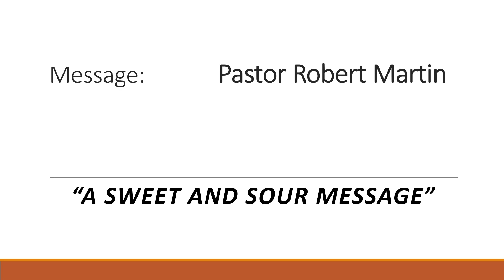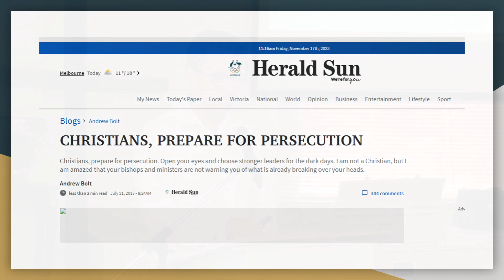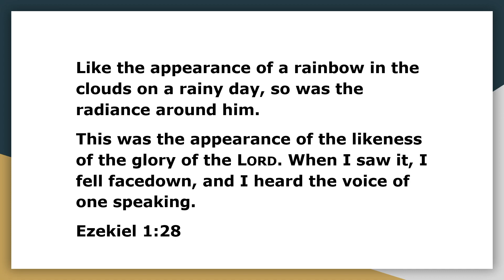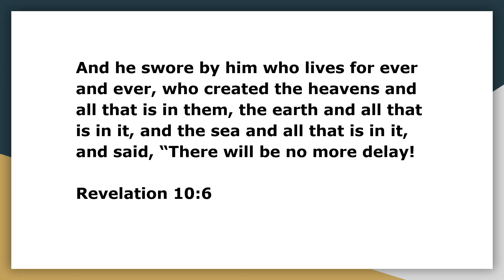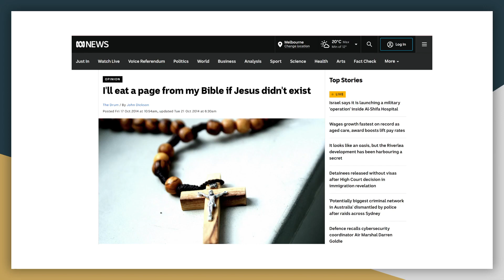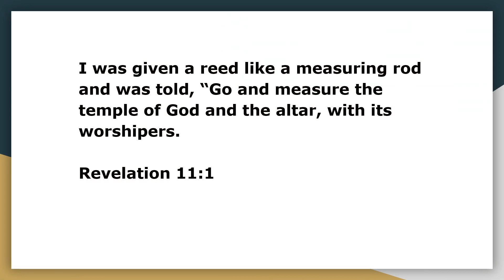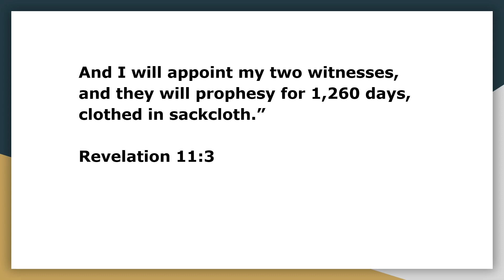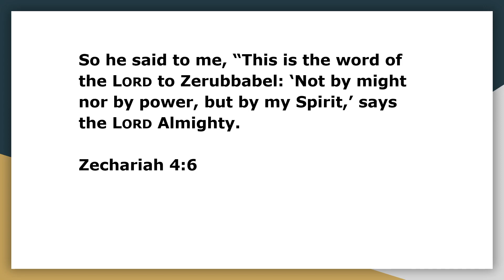A Sweet and Sour Message (Revelation 10:1-11:13) on 19th Nov 2023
A message by Robert Martin given at Northcote Baptist Church on 19th November 2023 on A Sweet and Sour Message from Revelation 10:1-11:13